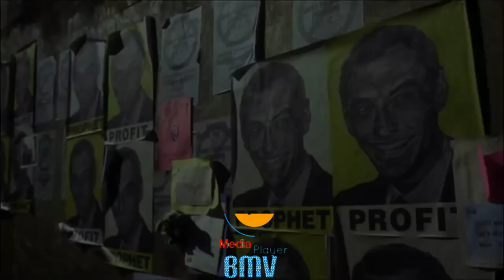COVID-19: Et si nous étions dans cette même situation, Qu'allons nous faire? Regardez